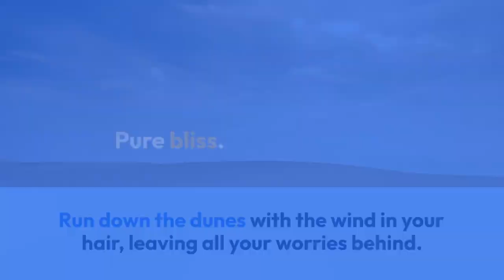Mystical Sands Unveiled: Exploring the Enchanting Beauty of Oléshkivsʹki piský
Welcome to a world of enchantment and wonder! Join us on an extraordinary journey to Oléshkivsʹki piský, a hidden treasure nestled in the heart of Ukraine. Prepare to be captivated by the mystical sands that shape this ethereal landscape. In this awe-inspiring video, we'll take you on an immersive adventure, exploring the majestic sand dunes and revealing the secrets they hold. Feel the adrenaline rush as we slide down the sandy slopes on a sandboard, immerse ourselves in the breathtaking sunsets that paint the sky with vibrant hues, and experience the tranquility of dusk as it embraces Oléshkivsʹki piský. Whether you seek adventure or serenity, Oléshkivsʹki piský offers a sanctuary where nature's wonders come alive. Come along and discover the hidden beauty of Oléshkivsʹki piský, where dreams meet reality.